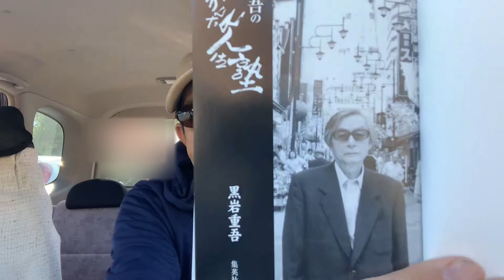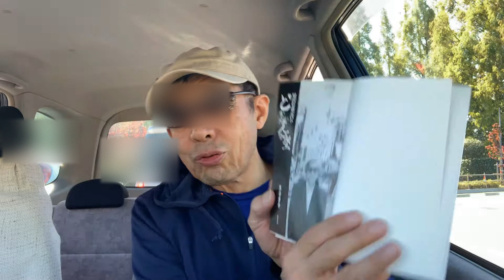それを言っちゃぁ、おしめぇよ。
黒岩先生の、「どかんたれ人生塾」から、男女交際についての質問をご紹介します。